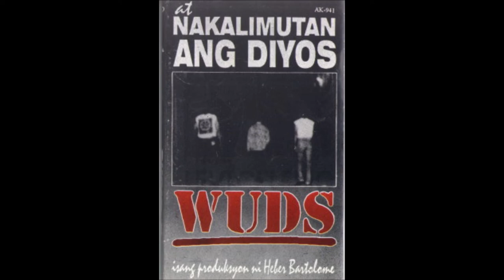Wuds - Sayang Ang Oras